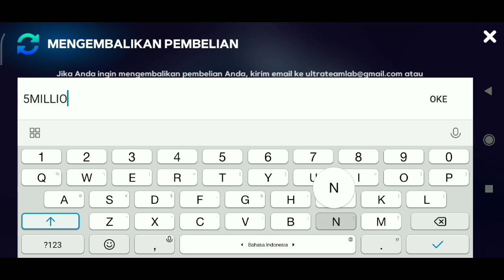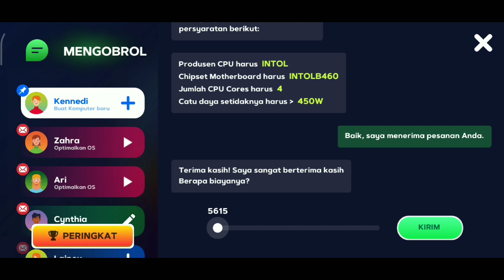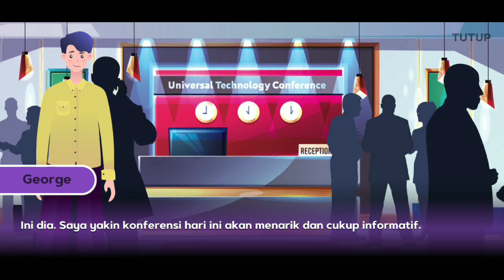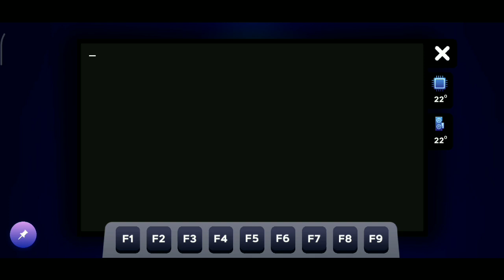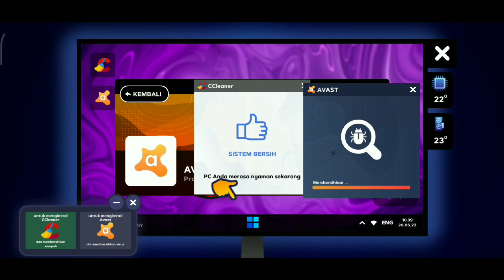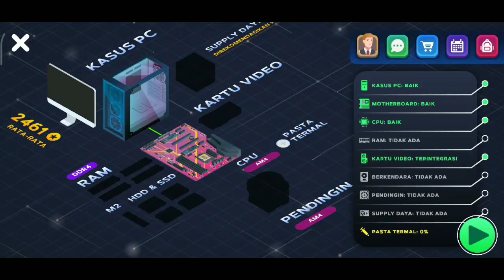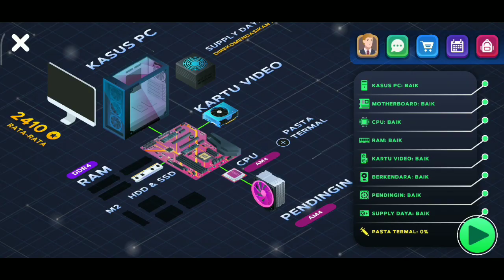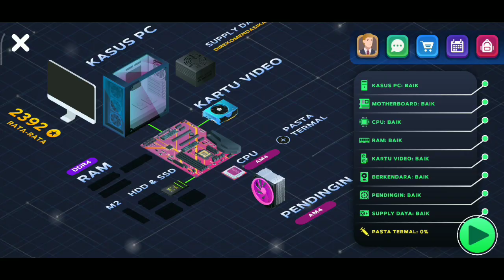Kita Beli Room Baru! - PC Creator 2 - Gameplay Walkthrough Part 6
PC Creator 2 Gameplay Walkthrough Part 6! Main Quest Gameplay!

Saya menyukai game PC Creator 2 ini, dan Saya sangat bersemangat memainkan game ini. Saya memainkan PC Creator 2 di Android, tetapi juga tersedia untuk iOS. Kamu mungkin telah melihat cuplikan atau ulasan, tetapi permainan ini akan menampilkan Kesan, Reaksi, dan Komentar Saya sepanjang permainan lengkap termasuk bagian akhir! Jika kamu penggemar PC Creator 2, ayo mainkan PC Creator 2!

PC CREATOR 2
PC Creator 2 adalah versi 2.0 yang ditingkatkan dari game simulator PC Creator. Dalam game ini, kamu dapat mencoba sendiri sebagai pembuat PC, pemilik ladang penambangan, dan toko komputer seperti bisnis Tycoo pada saat yang bersamaan. Selama proses game, kamu harus menyelesaikan pesanan klien layananmu. Anda menyediakan hampir semua layanan, yang mengacu pada komputer: membangun PC dari awal, menginstal perangkat lunak atau game, mengubah komputer, menyelesaikan pesanan, menjadi penambang bitcoin atau penambang dogecoin dan banyak lagi.

ANTAR MUKA YANG DAPAT DIGUNAKAN
Desainer kami melakukan yang terbaik dan bekerja selama berjam-jam sebelum mereka menyelesaikan bagian antarmuka yang ideal ini, sehingga Anda dapat lebih menikmati penambang idle:
○ Grafik HD baru
○ Lokasi elemen yang nyaman
○ Animasi elemen yang menarik
○ Mode putar putih atau gelap
Selain itu, kami memiliki beberapa perubahan besar untuk Anda yang akan membuat Anda ingin bermain lebih banyak dan menemukan fitur baru di taipan penambangan dan pemilih komponen PC ini.

BUAT PC ANDA DARI AWAL
PC Creator 2 memberi Anda kesempatan unik untuk merakit komputer, mulai dari memilih komponen komputer dan diakhiri dengan menginstal sistem operasi, menguji berbagai perangkat lunak dan game. Jadi, pembuatan PC, pemasangan sistem operasi, driver, game, dan perangkat lunak ada di tangan Anda. Selain itu, Anda akan dapat berdagang sebagai penambang bitcoin atau penambang dogecoin.

BERBAGAI PILIHAN AKSESORIS
Jika ada banyak komponen komputer di "PC Creator 2" gratis, tapi sekarang ada ribuan detail PC asli. Lebih banyak komponen komputer yang menunggumu. Bayangkan saja bagaimana Anda akan mengabaikan mereka ke atas dan menikmati permainan taipan penambangan ini.

TINGKATKAN PUSAT LAYANAN ANDA
Selama permainan, kamu harus menyelesaikan komisi klien pusat layananmu. Untuk tugas yang diselesaikan, Anda akan menerima pengalaman dan uang. Dengan setiap tugas baru, Anda akan bergerak selangkah demi selangkah untuk membeli peralatan modern, kantor, dan meningkatkan pusat layanan Anda.

PELAJARI CARA MENINGKATKAN PC ANDA
Berdasarkan fakta bahwa PC Creator 2 dikembangkan serealistis mungkin, jadi ini adalah kesempatan bagus untuk belajar menghilangkan bug, meningkatkan PC Anda. Kamu juga akan belajar cara memilih komponen komputer yang baru, lebih kuat, dan kompatibel. Selain itu, game kami akan mengajarimu cara memperbaiki PC, membersihkannya dari virus, menjadi penambang bitcoin, dan banyak lagi.

KESEMPATAN UNTUK MENGINSTAL SISTEM OPERASI POPULER
Linux, macOS, Windows, Chrome OS tersedia untuk dipasang di game kami. Kami mencoba membuat semua proses pemasangan sangat realistis.
Simulasi program
Ada simulator kerja PC bawaan, dengan bantuan yang tersedia fungsi-fungsi berikut:
○ Memasang sistem operasi
○ Memasang, mensimulasikan perangkat lunak dan permainan

KOMUNITAS
Minta saran atau bagikan dengan orang lain di obrolan game publik. PC Creator juga memberi Anda kesempatan untuk berpartisipasi dalam kontes dan memenangkan beberapa hadiah berharga

🔔Bunyikan Lonceng untuk bergabung dengan Pasukan Pemberitahuan!

GAME INFO
Name: PC Creator 2 - Computer Tycoon
Developer: Unity
Publisher: CREATY LLC
Platforms: iOS, Android
Release Date: August 24, 2022